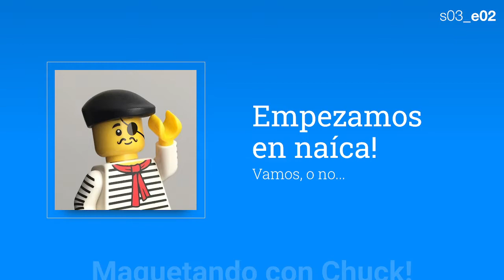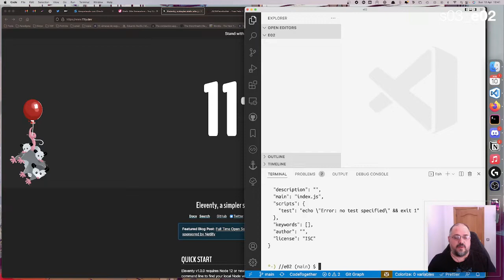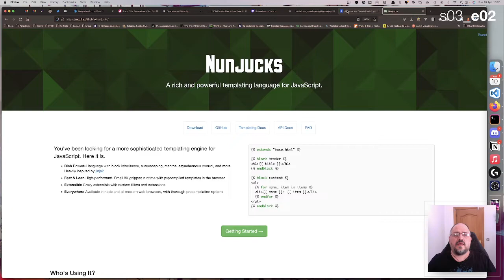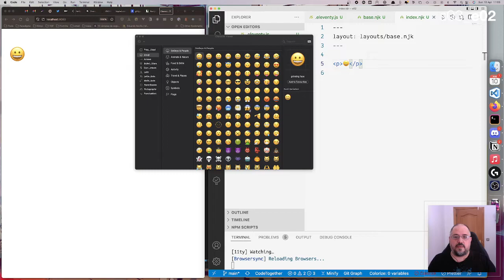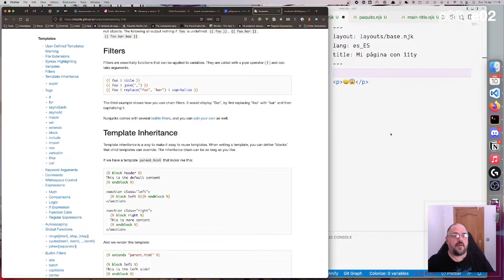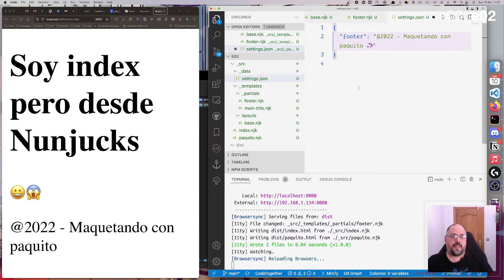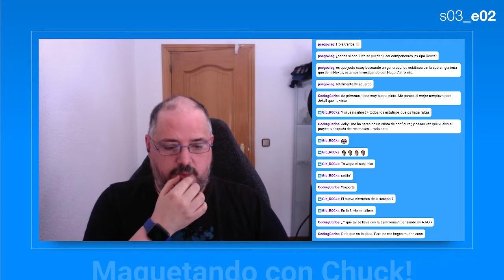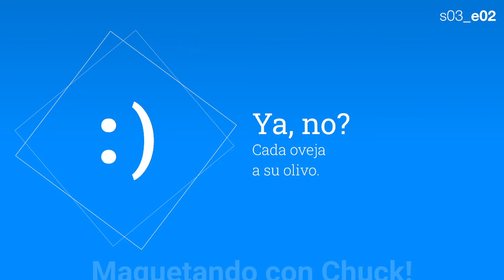s03_e02 - Generador de estáticos: 11ty (1/2) | Maquetando con Chuck!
Hoy vamos a ver un generador de estáticos más de nuestro mundo de maqueta: Eleventy o 11ty.

Se trata de un generador fácil de instalar y suficientemente potente que nos permite usar:

- Variables
- Parciales/componentes
- Plantillas

En esta sesión hemos:

- Instalado 11ty de manera básica
- Usado Nunjucks como sistema de plantillas
- Usado parciales y variables
- La petición de datos ha ido reguler (pero la veremos el domingo que viene)